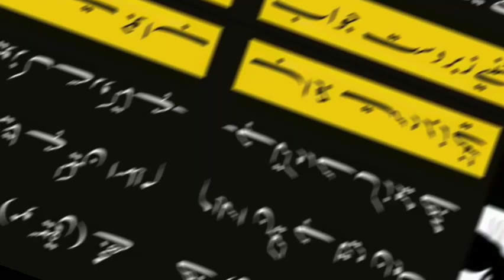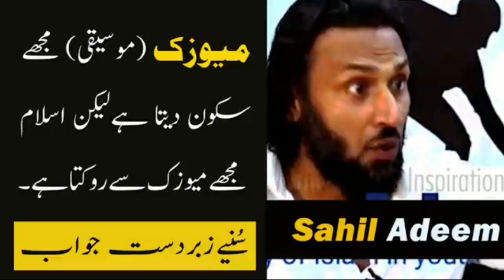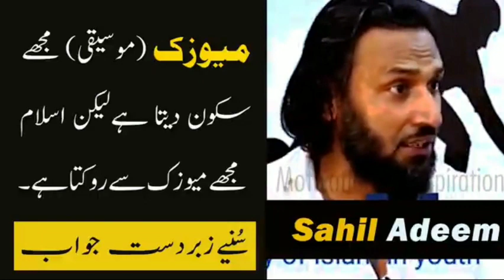why music is haram in islam...